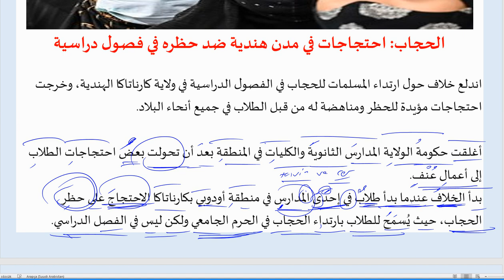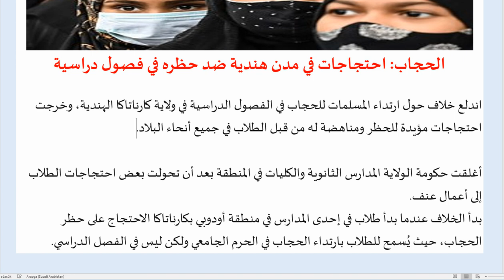Basın Arapçası: HİNDİSTAN'DA BAŞÖRTÜ YASAĞINA KARŞI PROTESTOLAR - metin tercüme